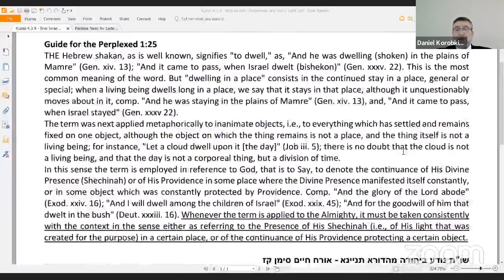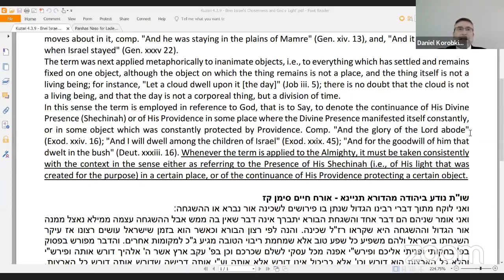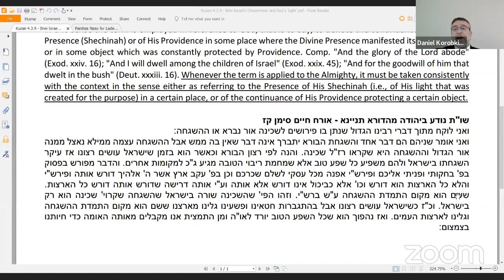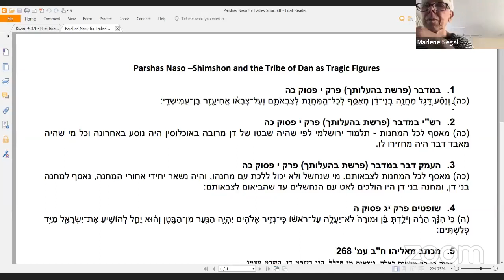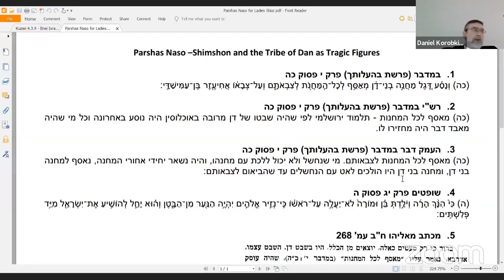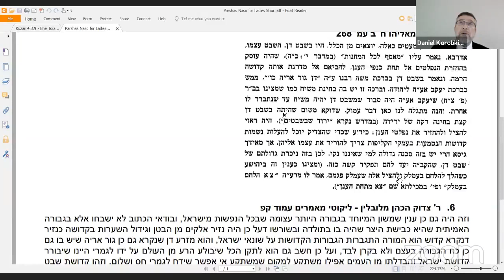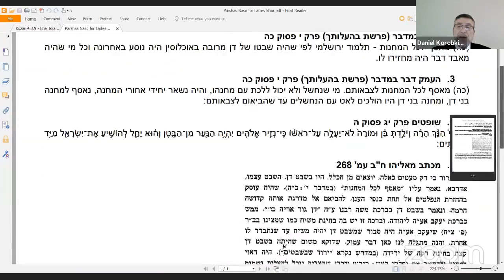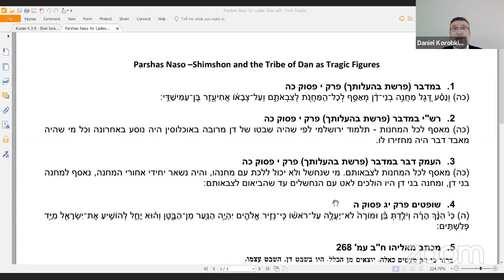Kuzari+Parshas Naso - Shimshon and the Tribe of Dan as Tragic Figures